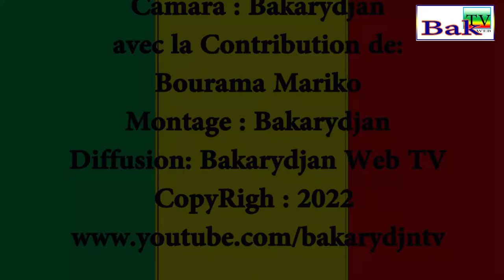Journée de prière pour la Paix et la réconciation Nationale UJMA Sikasso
Journée de prière pour la Paix et la réconciation Nationale
Organisé par l'Union des Jeunes Musulman du Mali Coordination Regionale de Sikasso
Date Samedi  Août 2022 dans la Salle Lamissa Bengaly
Présidé par Aliou Badra Diarra.